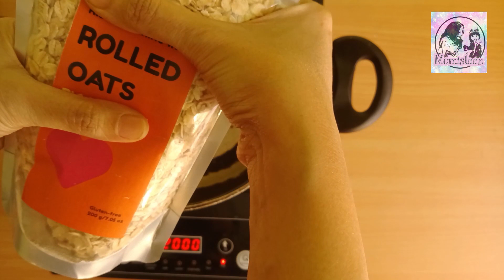HEALTHY LADDU - तेज़ दिमाग़ और इम्युनिटी के लिए लड्डू ।ron Protein Nutritious Laddu / Healthy Ladoo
Hello Everyone,
In this video I have brought a Laddu Recipe  (ladoo recipe) which is super healthy, nutritious, high iron, protein rich, low sugar and gluten free. These laddu are packed with numerous health benefits for overall health, immunity, weight management, maintaining blood pressure, heart health, bones, skin and hair and brain health. These laddus are beneficial for everyone and can be enjoyed by both kids and adults.

BATHING AND SKIN CARE PRODUCTS USED BY INAAYA
1. The Moms Co. Lotion
2. Mamaearth Wash for Babies
3. The Moms Co. Baby Wash
4. Mamaearth Face Wash
5. Mee Mee Bubble Bath
6. The Moms Co. Baby Shampoo
7. The Moms Co. Baby Cream for Face
8. Baybee Baby Potty Training Seats
9. Himalaya Baby Wipes
10. Sebamed Baby Rash Cream

Hair Oil and Massage Oil
1. The Moms Co Hair Oil
2. Maxcare Coconut Virgin Oil
3. Kama Massage Oil

Manual Breast Pumps links :
1. Medela Harmony Manual Breastpump
2. Philips Avent Comfort Pump
3. NatureBond Silicone Breast Pump
4. Pigeon Breast Pump
5. SYGA Manual Breast Pump with Feeding Nipple
6. R for Rabbit Manual Breast Pump
7. Mee Mee Breast Pump with Free Breast Pads
8. LuvLap Breast Milk Catcher/Saver Pump

1. Medela Swing Breast Pump
2. Philips Avent Comfort Breast Pump
3. LuvLap Breast Pump BPA Free
4. Morisons Baby Dream Pump
5. R for Rabbit Delight Electric Breast Pumps

Double Electric Breast Pump links :
1. Medela Breast Pump
2. Diya Double/Single Electric Breast Pump
3. NOYMI Pain-Free Enhanced Suction Pump

Breastmilk pre-sterilized Storage Bags:
1. Trumom Usa Anti-Bacterialsable Nursing Breast Pads
2. Medela Breastmilk Storage Bag
3. NOYMI BPA-Free Breastmilk Storage Bags

Other Products:
1. Philips Avent Natural
2. Chicco Feeding Bottle

INAAYA PLAY WITH THE TOYS
1. Rings
2. Fisher Price Rocker
3. Baybee Baby Walker
4. Frantic Teddy Bear
5. Dancing Duck
6 EHome Kart Slider
7. Alexa
8. Pikipo Football
9. Syga Building Block

A very warm welcome to you all at Momistaan. When you become a parent it is like your rebirth. Your life, perspective and personality completely changes. With every passing day, as a parent, you grow with your child. I am Nazia, a mother of a lovely daughter and stay at home mommy. I have created this channel named ‘Momistaan’ to connect with other parents specially new mothers, first time mothers and new/first time parents. Through this channel I wish to share with you my parenthood journey, experiences, the highs and lows. At Momistaan you will expect to find friendly Parenting Tips and Hacks, Home Remedies, Pregnancy Care tips, Recipes, Health & Lifestyle Videos and VLOGS, and lots of love for its viewers and subscribers.
Happy Parenting!